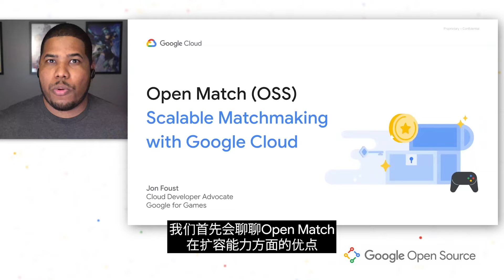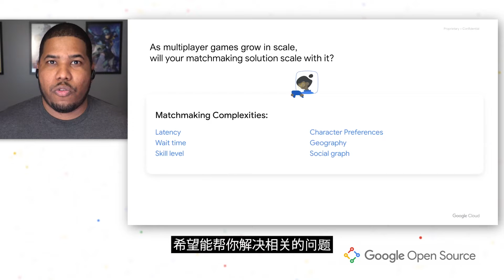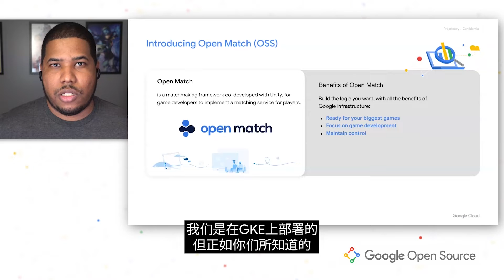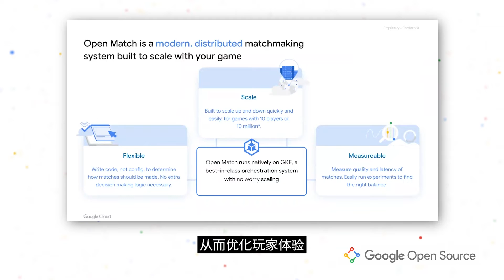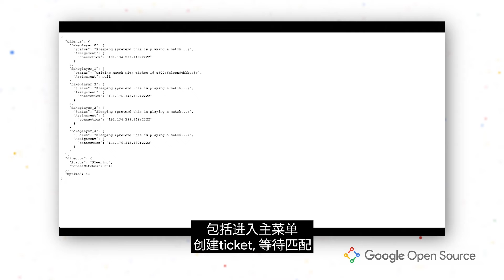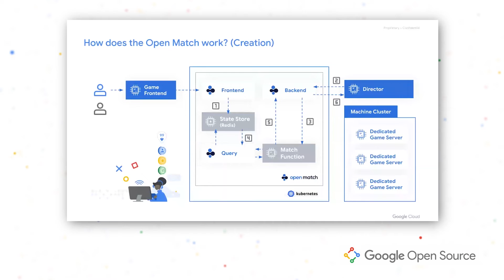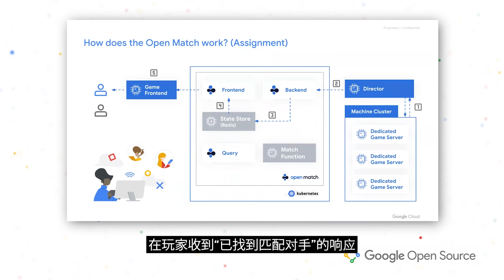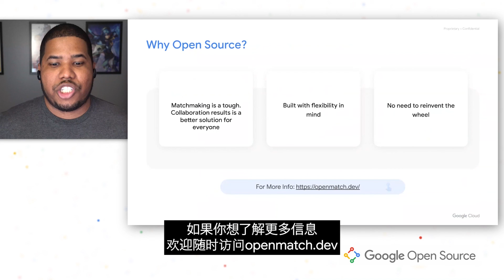[ZH] Gaming Day on Google Open Source Live | Open Match: An Open Source Matchmaking Framework